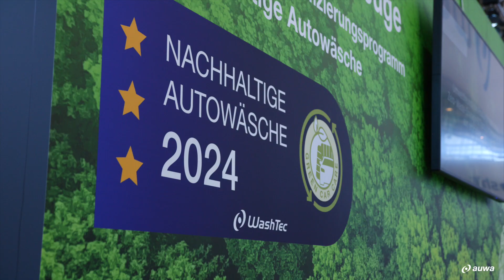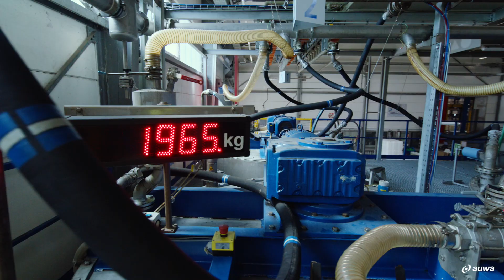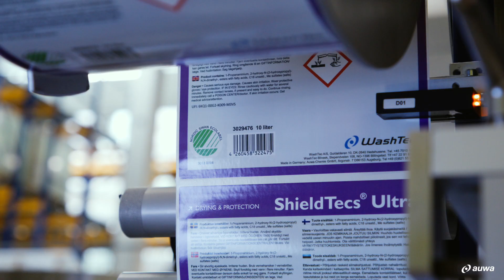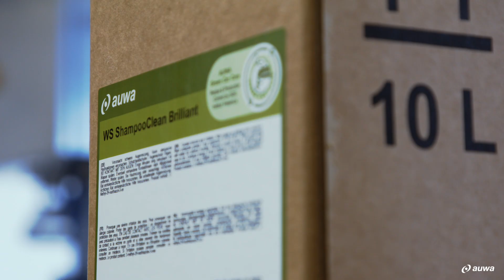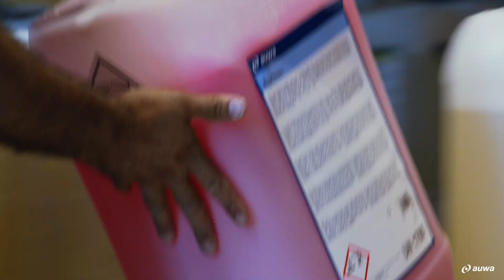Zorientowani na sukces: zaawansowana technologicznie produkcja w AUWA Grebenau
AUWA Grebenau (Niemcy): Od małej firmy do lidera rynku profesjonalnej chemii do myjni samochodowych w Europie. Firma rozpoczęła działalność w 1993 roku od prostej instalacji. Dziś AUWA wyznacza standardy w myjniach samochodowych innowacyjnymi rozwiązaniami. W procesie produkcyjnym środki czystości i pielęgnacji są wytwarzane i mieszane według indywidualnych receptur. Aby zapewnić zrównoważoną i przyjazną dla środowiska produkcję, wykorzystywane są w miarę możliwości surowce pochodzące ze zrównoważonych i odnawialnych zasobów.